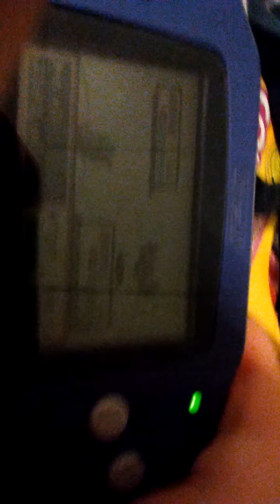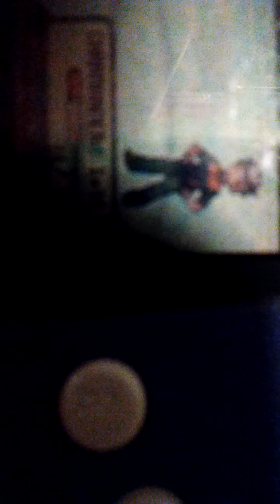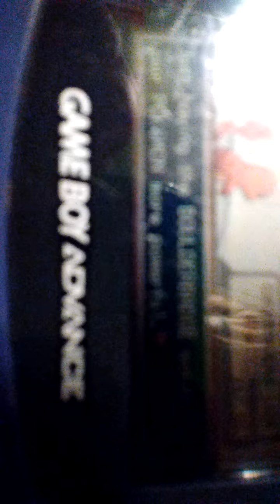Brock and caterpie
I beat Brock in fire red and caterpillar evolves